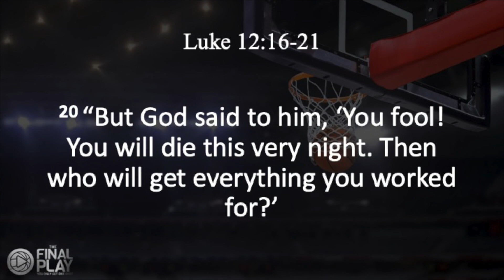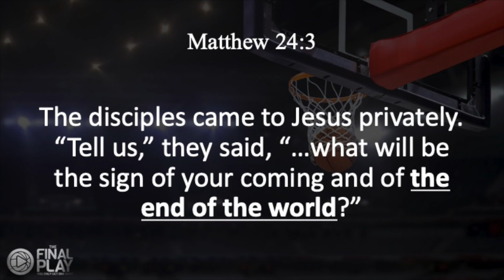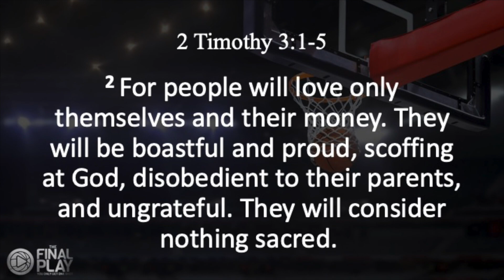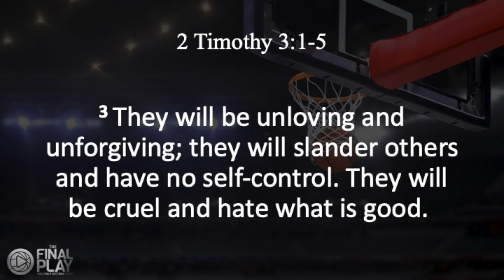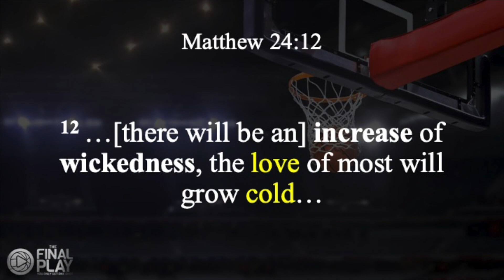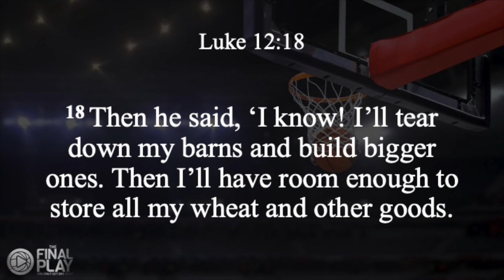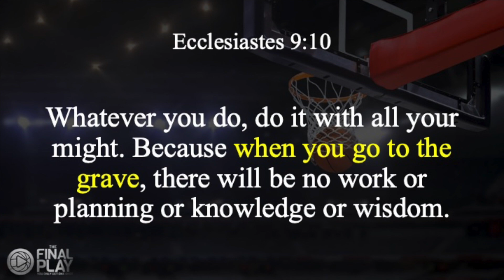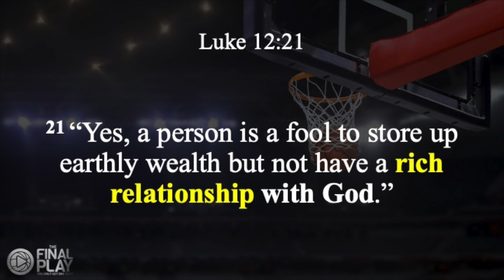6-12-2021 Ps. Taurus Montgomery | The Final Play | Sermon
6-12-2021 Ps. Taurus | The Final Play | Sermon